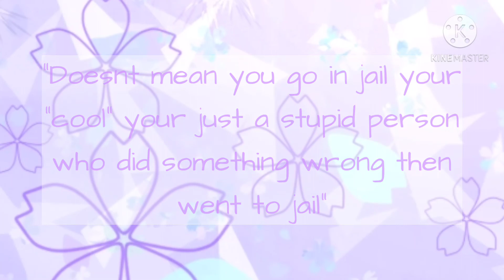•New name and quotes that are true(´∩｡• ᵕ •｡∩`) •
(´∩｡• ᵕ •｡∩`)
~Hello꒰⑅ᵕ༚ᵕ꒱˖♡
🌸how are you?(◍•ᴗ•◍)❤✨